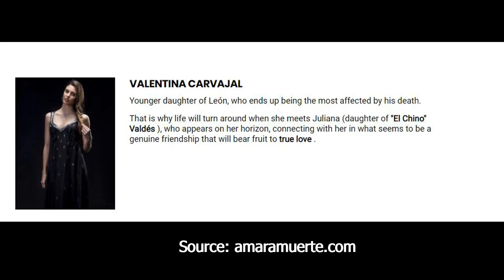Valentina Carvajal (Juliantina story/ Amar a muerte)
The journey of Valentina Carvajal/ Vale/ Val in the Juliantina ship reuploaded with some corrections edits & finale deleted scenes